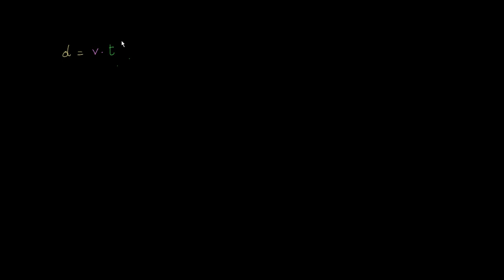Analyse dimensionnelle - Manipuler les unités algébriques